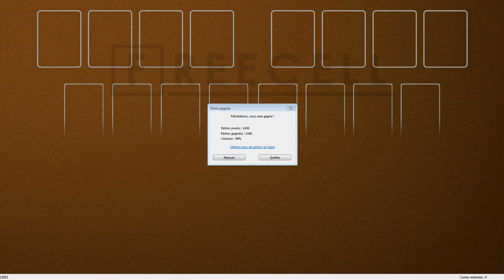Solution to freecell game #12853 in HD